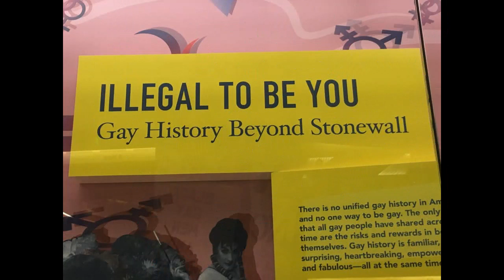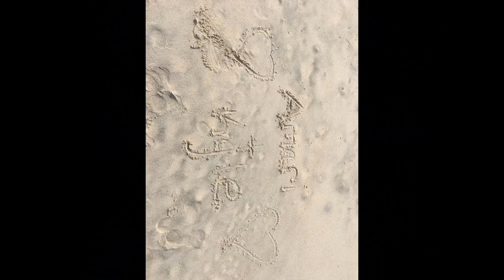My Movie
Amari &amp; Kyle